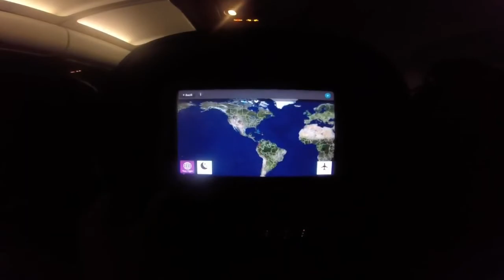Trip to Rarotonga! The End of the Go Pro.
Our sweet little trip to Rarotonga in the Cook Islands.

The end of the video was when the end of the Go Pro Hero + came to an end (drowned itself with the "waterproof" case on).

Now using the Go Pro Hero Session. More uploads coming soon!

Meitaki Ma'ata!